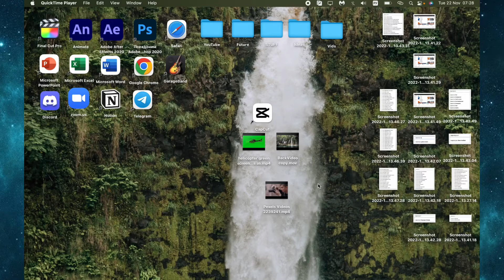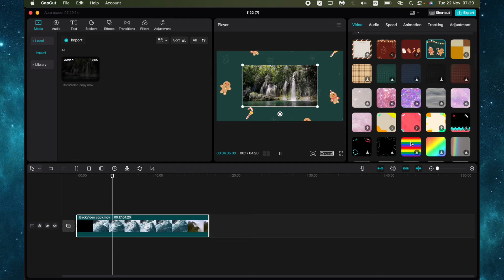How To Add Background in CapCut PC | Windows & MacBook | Latest Update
Now you know How To Add Background in CapCut PC | Windows & MacBook | Latest Update